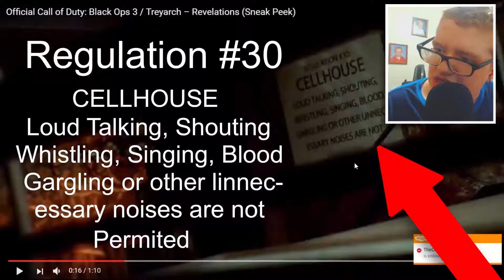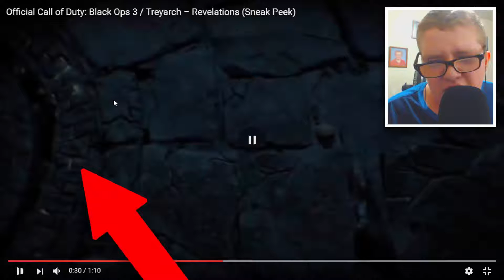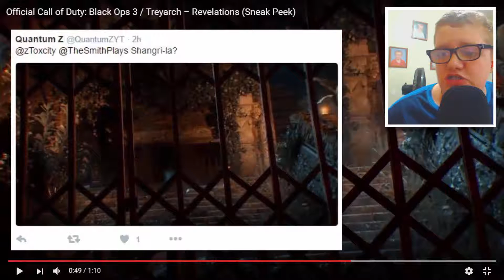NEW REVELATIONS TEASER REACTION / BREAKDOWN! | Black Ops 3 DLC 4 Revelations Teaser!